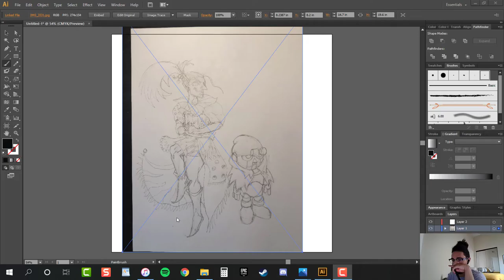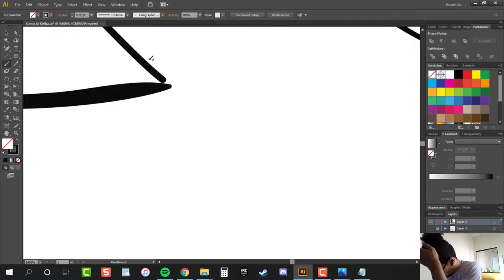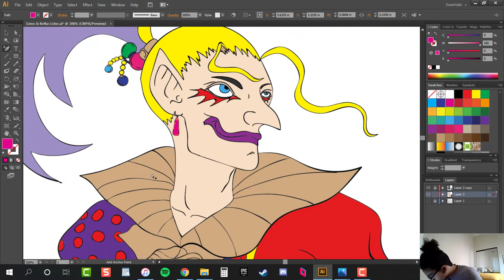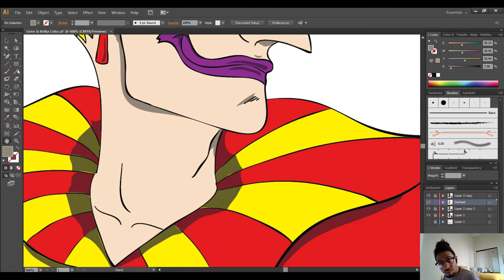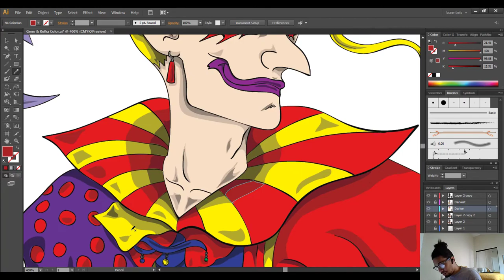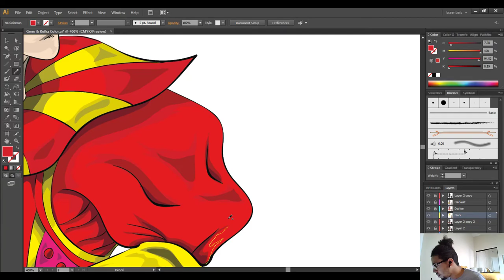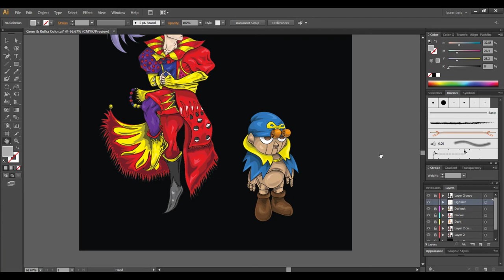How to transform traditional sketch to digital artwork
Recreating Geno (Super Mario RPG Legend of the Seven Stars) and Kefka (Final Fantasy VI) from sketching to digital rendering. Have an excellent day and I hope you enjoy!

Alex Russell Browne

Tips on how to color after outling your sketch art design.

1. Select all of design layer lines then go to objects/expand appearence then go to path finder to merge lines.
2. Make copy of layer and make sure it's at the top of other layers then lock it.
3. Go to the design layer then use square tool to color design with base skin tone color. Right click, arrange to send to the back.
4. High light design layer, go to path finder then merge. Right click image then select isolate selected group.
5. After group is isolated, lock in line work within layer.
6. Begin laying out your base colors for picture with white selection tool.
7. Make copy of color layer.Lock the original layer and uncheck the eye.
8. Go to middle copied layer and use the white selection tool to delete the skin tone, then lock the layer.
9. Create a new layer, place it on top the layer that was locked. The shading layers begin, create a highlighting layer for color.
10.Click on line art layer then highlight the black areas in your layer.
11.Create a background for your work.